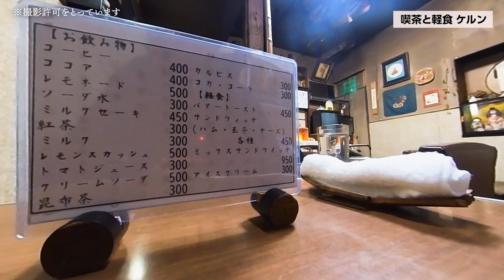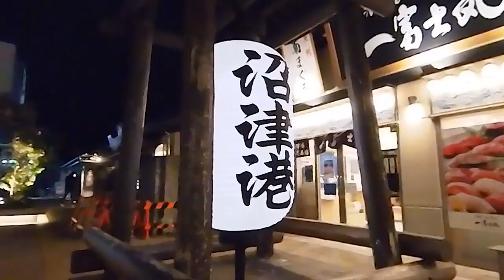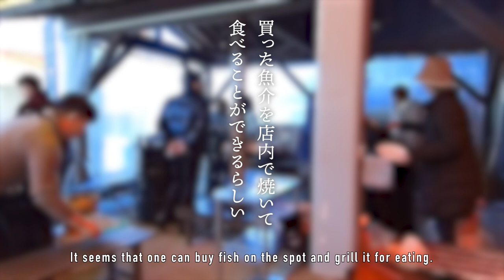【静岡 沼津】沼津港の海鮮グルメと仲見世商店街で街歩き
沼津の街を散策。レトロ喫茶と港の海鮮グルメを堪能！

【チャプター】
00:00 イントロ
00:52 仲見世商店街
02:36 喫茶と軽食 ケルン
03:48 沼津リバーサイドホテル
04:50 浜焼きしんちゃん
06:19 やば珈琲店
07:00 沼津港
07:53 むすび屋